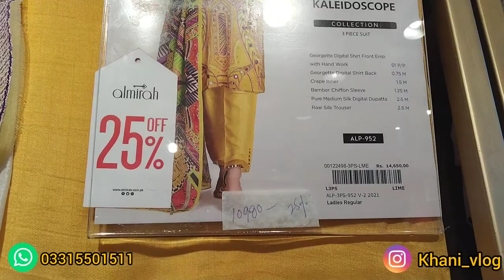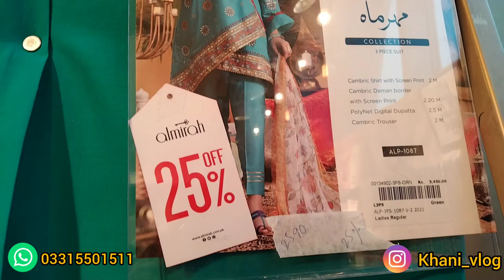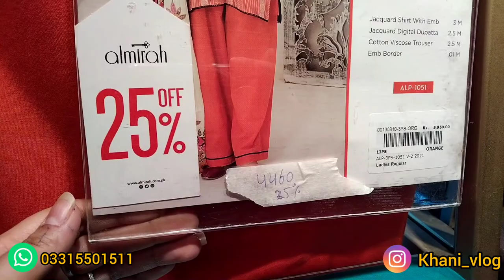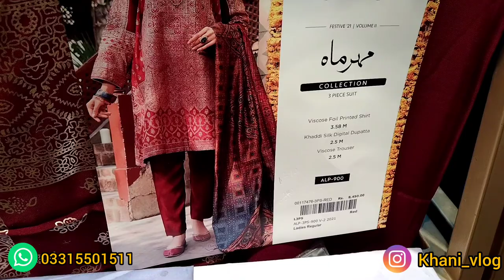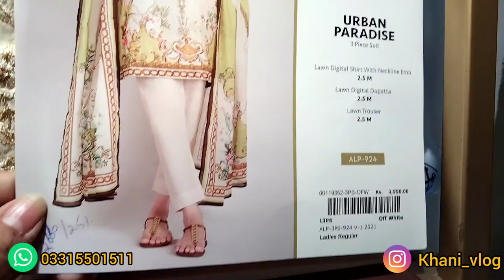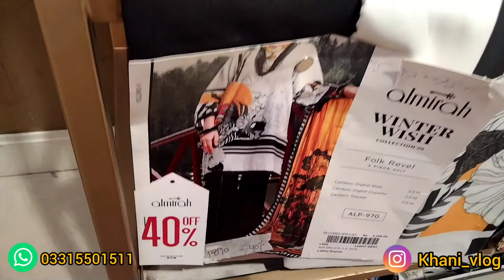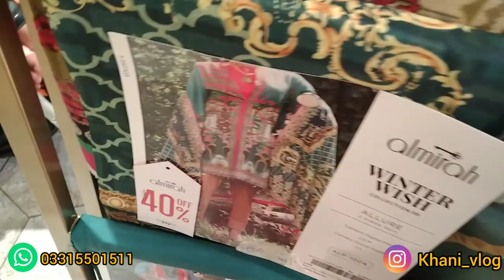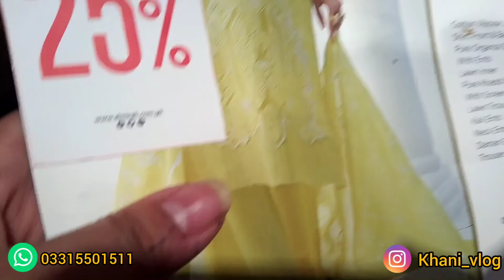Almirah Flat 40% & Flat 25 % Off Sale//Store Visit Detailed Video With Prices